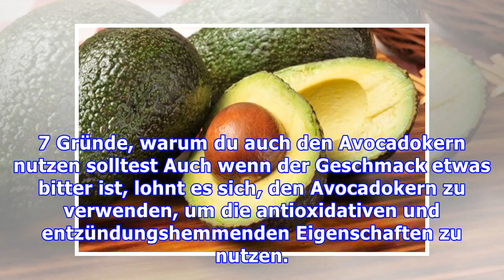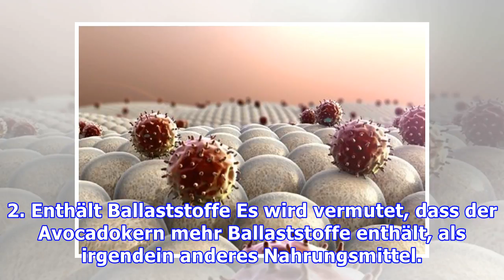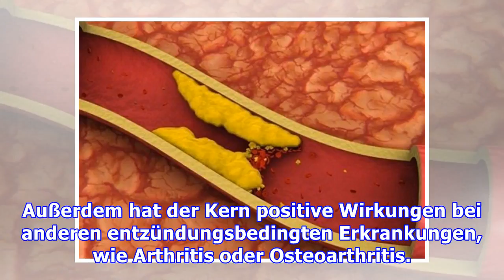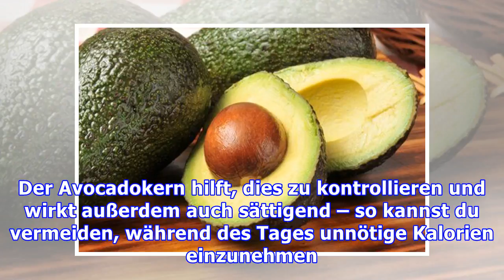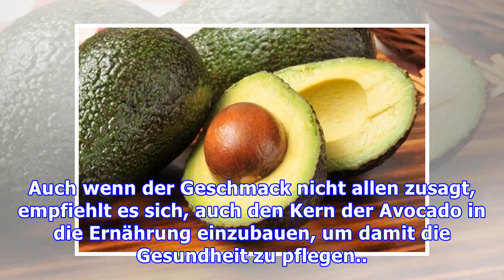7 Gründe, warum du auch den Avocadokern nutzen solltest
7 Gründe, warum du auch den Avocadokern nutzen solltest
7 Gründe, warum du auch den Avocadokern nutzen solltest Auch wenn der Geschmack etwas bitter ist, lohnt es sich, den Avocadokern zu verwenden, um die antioxidativen und entzündungshemmenden Eigenschaf...